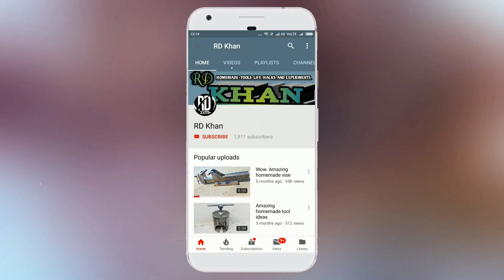Diy Tool Idea For Bicycles Chain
Dear friends  How to make bicycles chain tool
If you are interested in our video

 Bicycle chain +NEW IDEAS +TOOLS IDEAS + HOMEMADE IDEAS +

RDKHAN # Bicycleschain